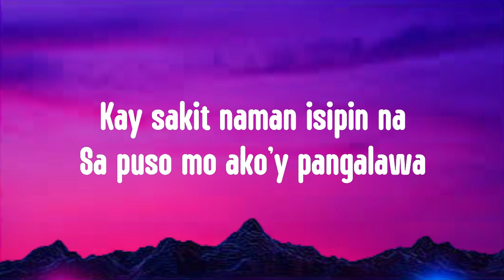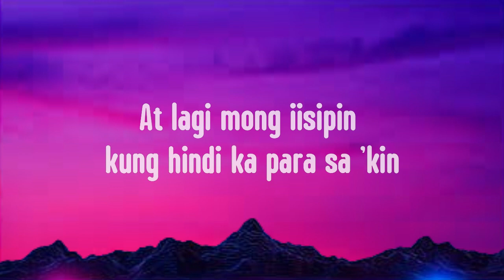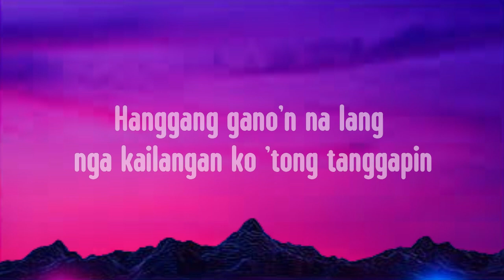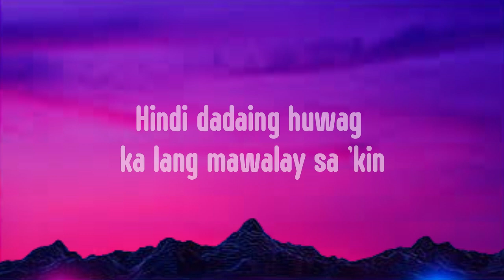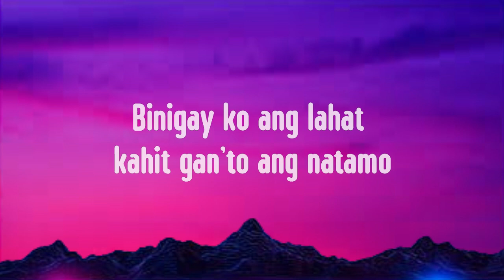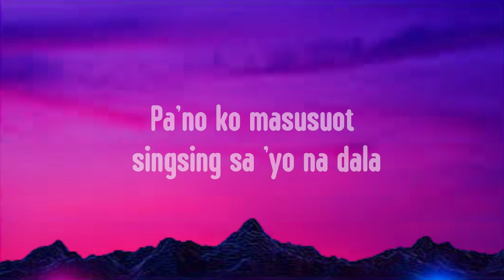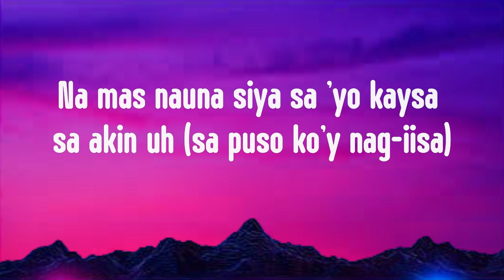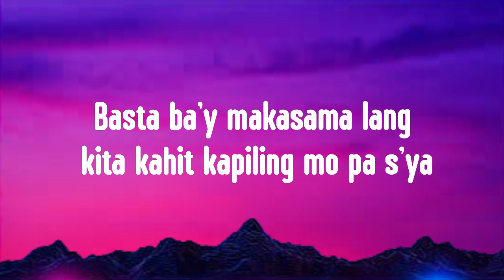Kabet Lyrics - Gagong Rappler